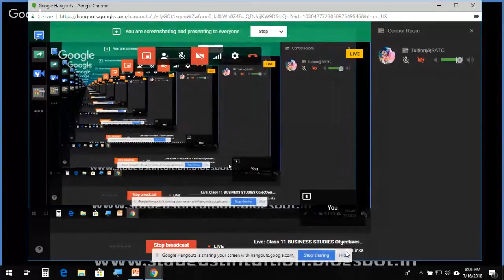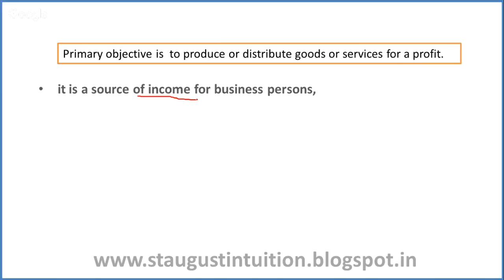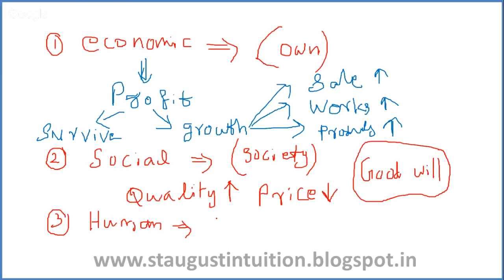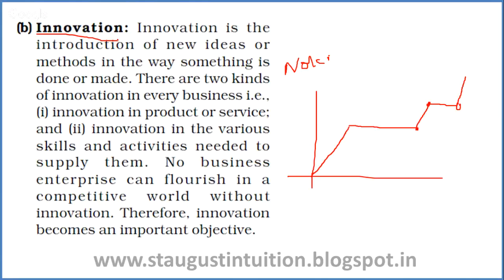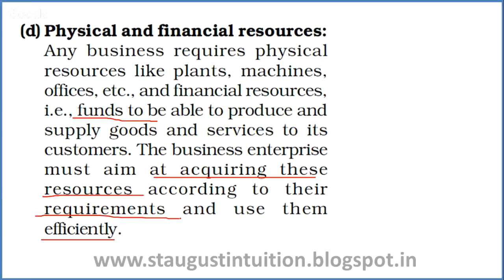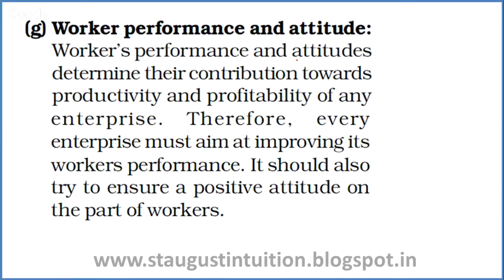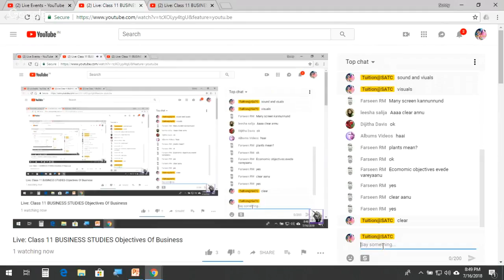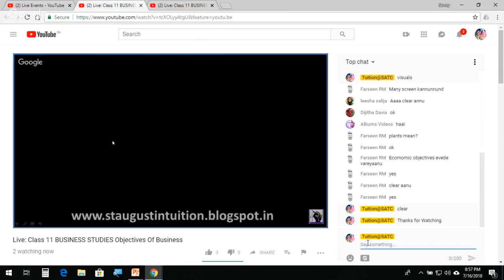Live: Class 11 BUSINESS STUDIES Objectives Of Business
Objectives of Business